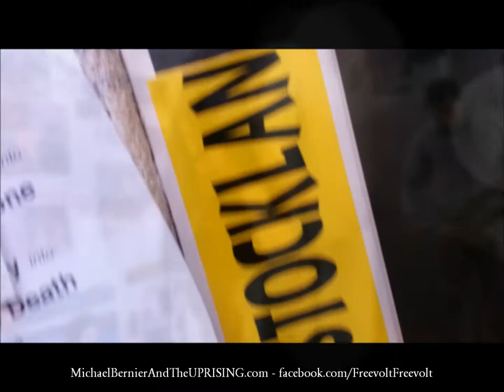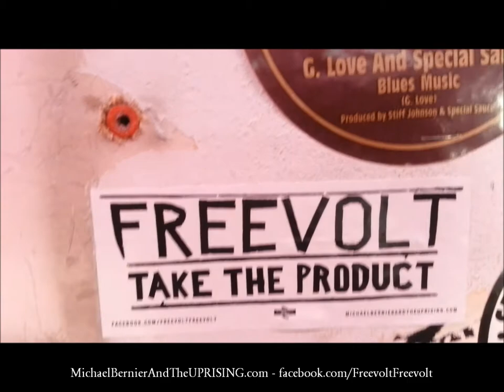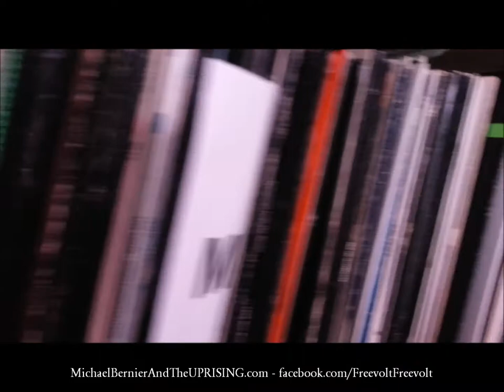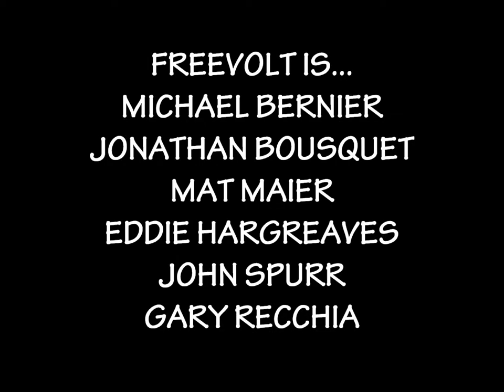Michael Bernier and Jonathan Bousquet of FREEVOLT - Live on WMFO 91.5fm Medford, MA - 2014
Evolvement Music Presents...

Michael Bernier and Jonathan Bousquet of FREEVOLT
Live On WMFO 91.5fm Medford, MA Trailer

Check out this video of FREEVOLT front man Michael Bernier and saxophonist Jonathan Bousquet as from their in studio performance and interview at WMFO 91.5fm in Medford, MA.

This appearance was a part of Brian Young's 'A Crash Course For Ravers' show...and it was a great time!